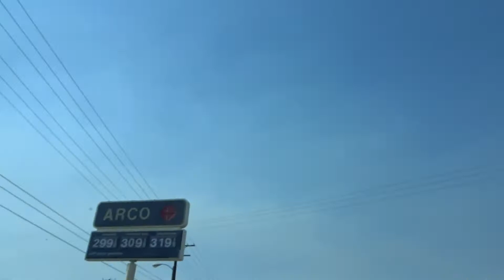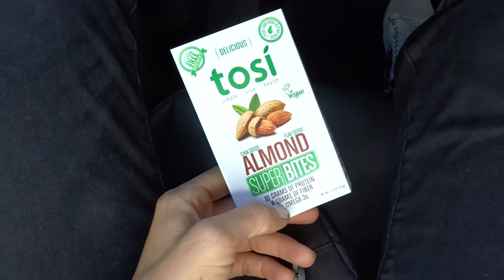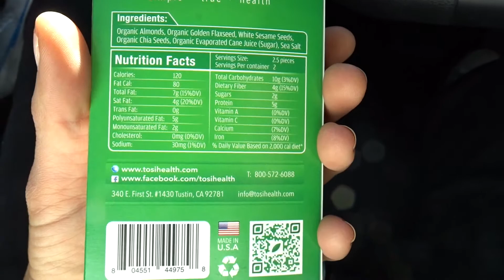Vlogmas Day 6 | Behind the Scenes Party Dress Shoot | Electra Formosa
What I am wearing:
Cream Sweater
Sequin Dress
Orange Romper

Go check out Diana's podcast "You Can't Sit with Me" -

E x